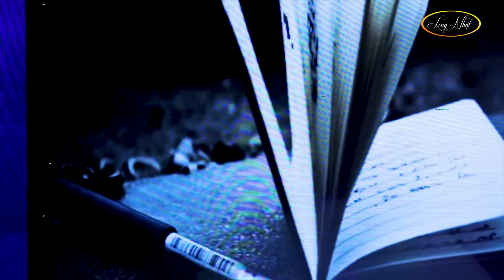Nhật Kí Đời Tôi - Dương Hồng Loan Bolero | MV FULL HD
Đây là kênh Youtube Chính thức của Ca sĩ Long Nhật. Nhấn nút theo dõi để được cập nhật nhanh chóng những video mới và hấp dẫn nhất của Long Nhật nhé!